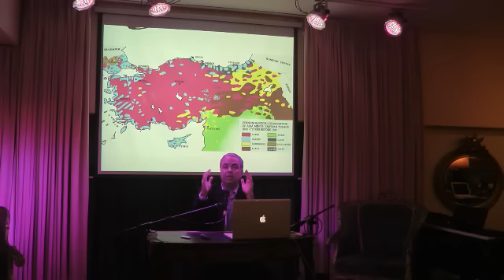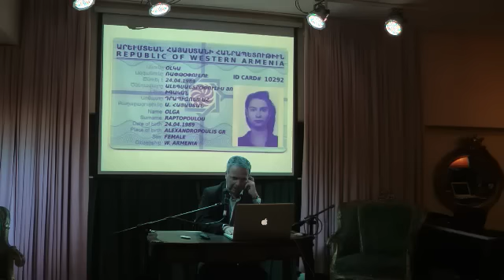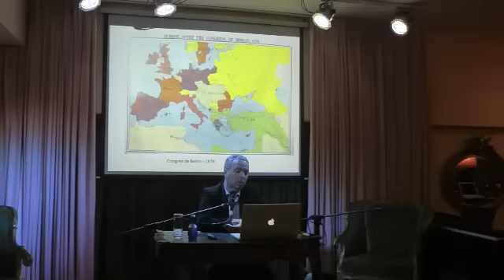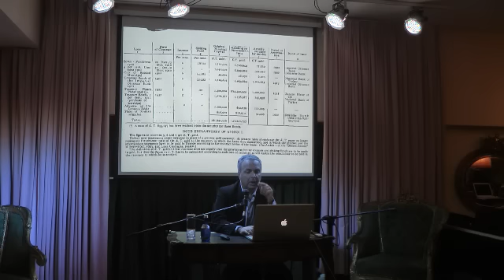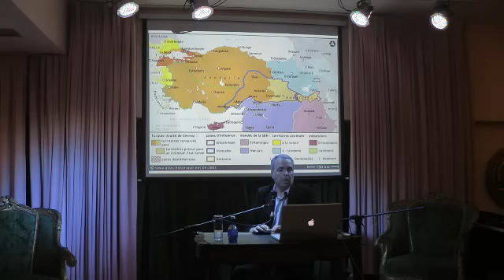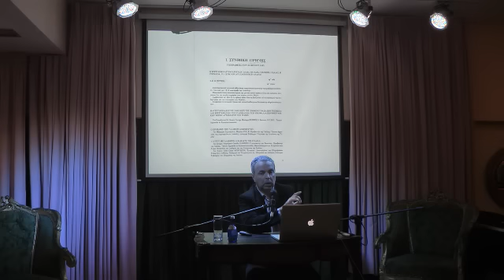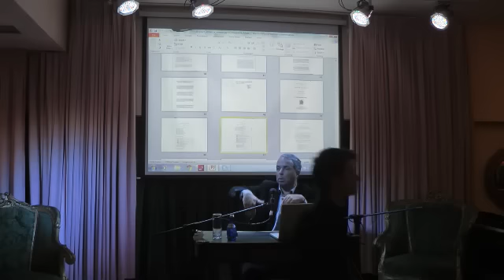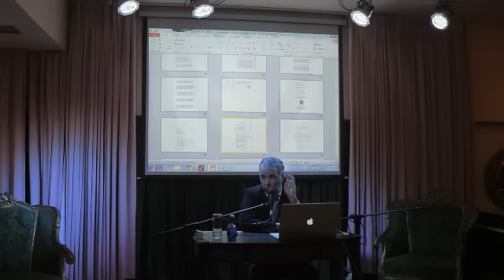Μέρος Γ' - Νίκος Λυγερός - Η Δυτική Αρμενία ως μέλλον του Πόντου. Αθήνα, 27/10/2015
Μέρος Γ'
Διάλεξη του Νίκου Λυγερού με θέμα:
"Η Δυτική Αρμενία ως μέλλον του Πόντου ".
Πολυχώρος "Αίτιον", Τζιραίων 10 - Μετρό Ακρόπολη. Αθήνα.
Τρίτη 27 Οκτωβρίου 2015, ώρα: 19.00